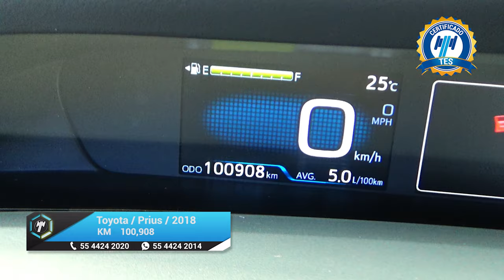Toyota / Prius / 2018 - 16177